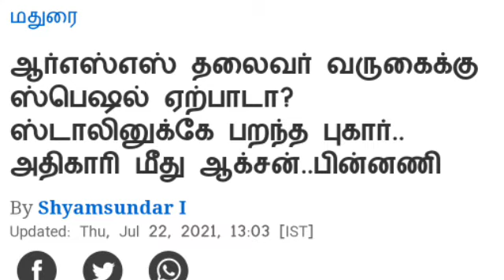திமுகவை மிரட்டிய மோகன் பகவத் : வெள வெளத்து போன திமுக : இதற்கு முன் நிற்கும் இந்த கூட்டம்